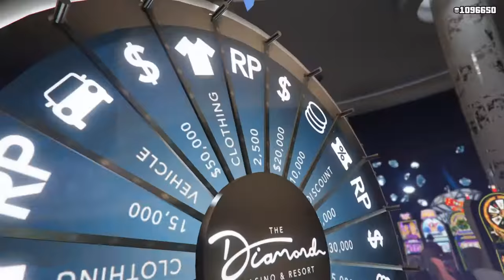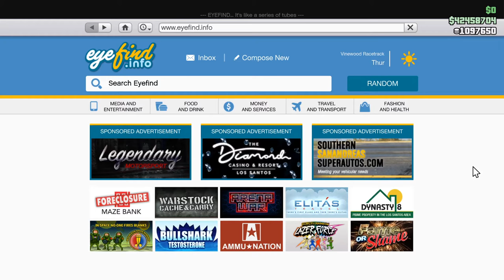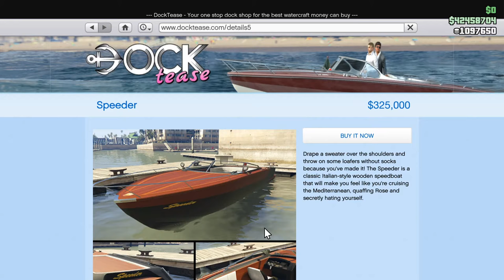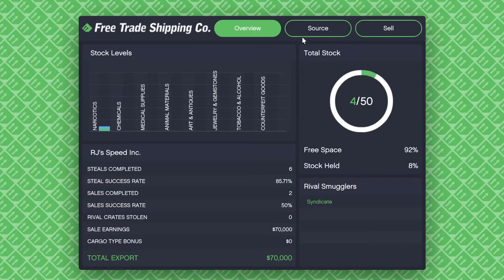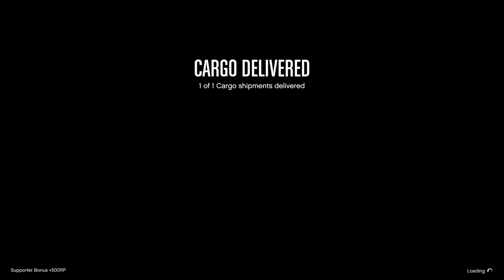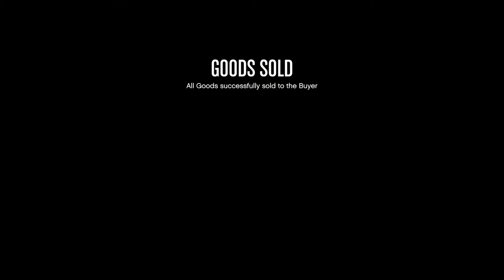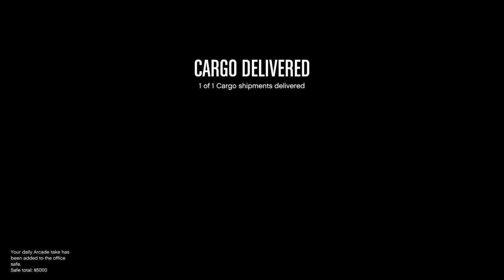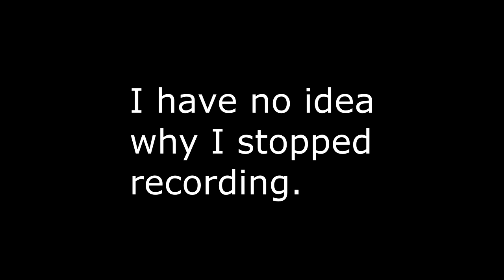Grinding that CEO thing for the Dollars and the Discounts. Bunker, Hangar and Nightclub. GTA5 Online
Really worked to throw it all in the title this time around.